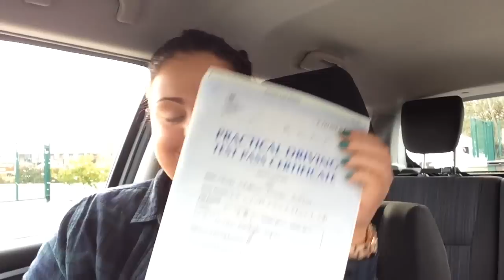Chelsea Kelton, Carlisle : Passed First Attempt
Driving Lessons Carlisle : Learn how to Pass Your Driving Test

Congratulations to Chelsea Kelton from Carlisle who passed her practical driving test at her very first attempt. Chelsea had three passengers in the car today (including me btw) and still managed to stay calm and concentrated to which she only accumulated one driving fault! It was an eventful driving test to say the least but nothing was going to phase Chelsea from getting her full driving licence . Once again well done Chelsea from your instructor Kevin and all the team at Kevin Graham Driver Training.